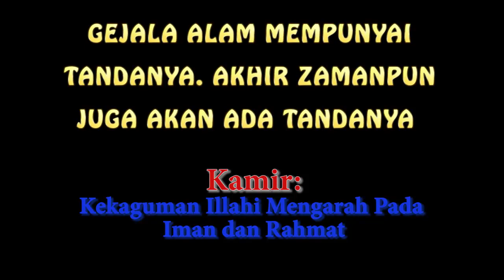KAMIR 275 PEKAN BIASA XXXIV, Jumat 26 November 2021 Langit dan bumi lenyap, firmanKu tetap